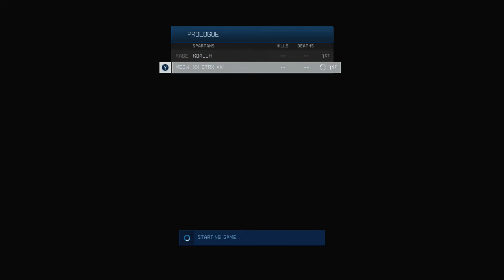Halo 4 Mission 1 Walk through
Me and my buddy playing Halo 4